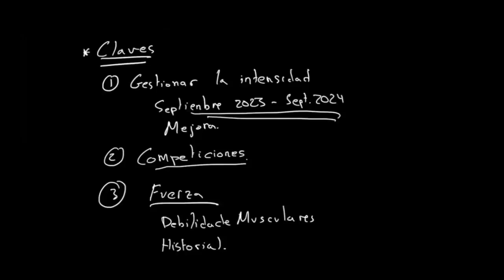Claves para tener continuidad en atletas veterano